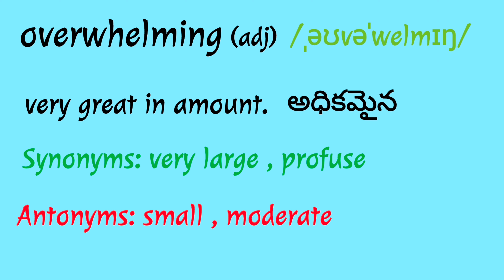Learn a Word a Day. || overwhelming